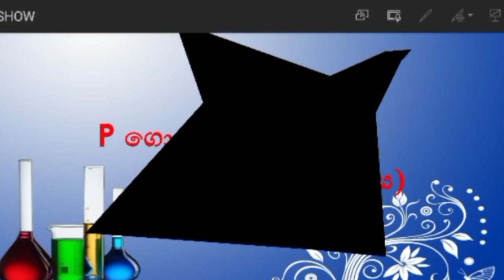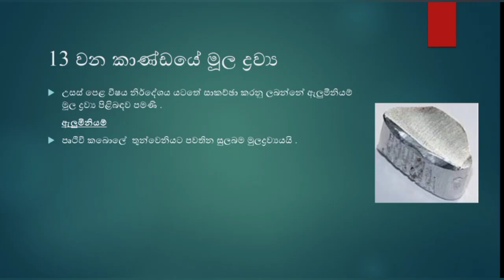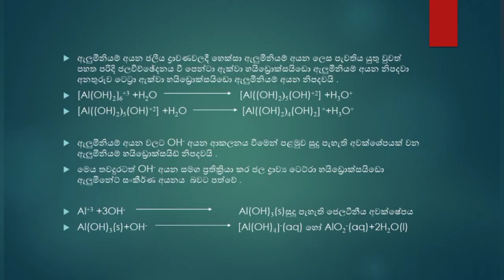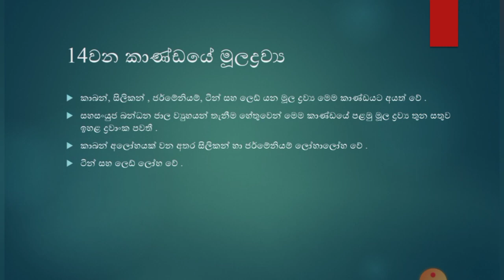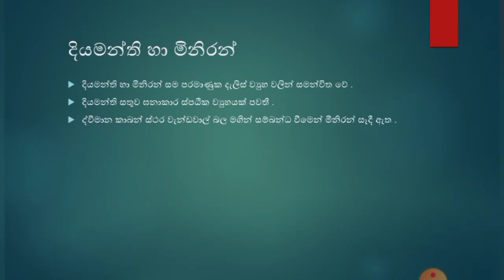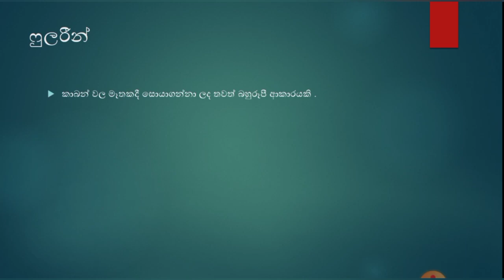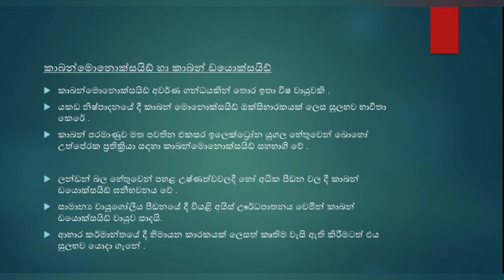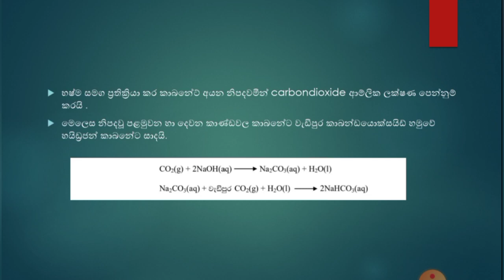Chem/Epi03//අකාබනික රසායනය,P ගොනුව@advancedlevelchemistry51